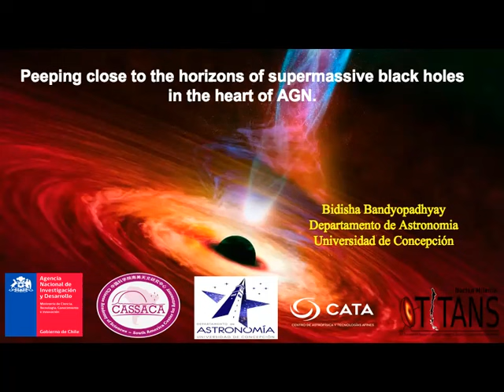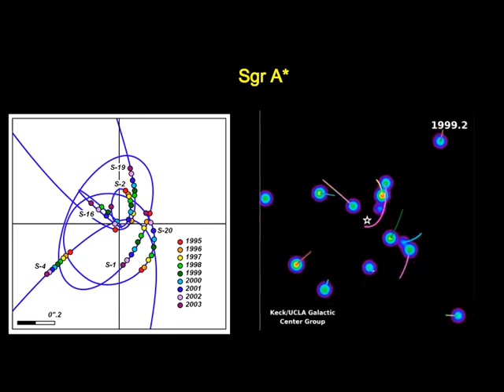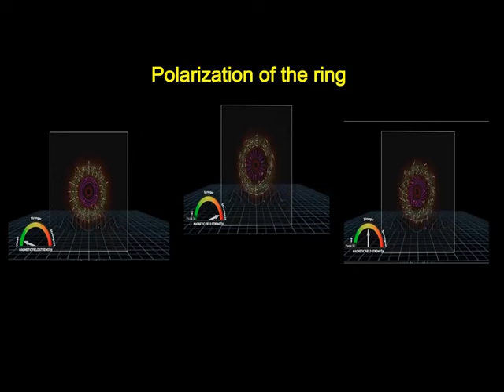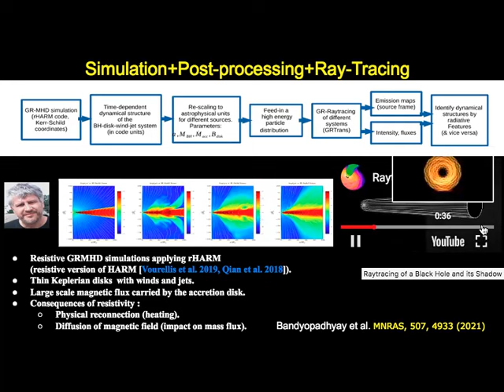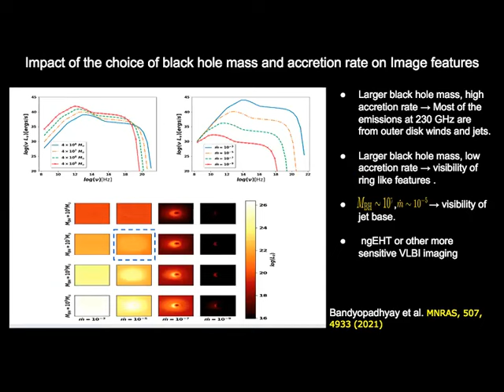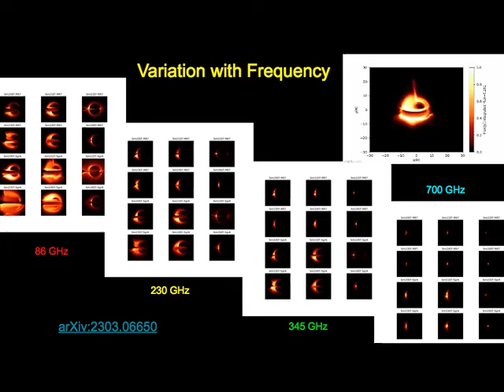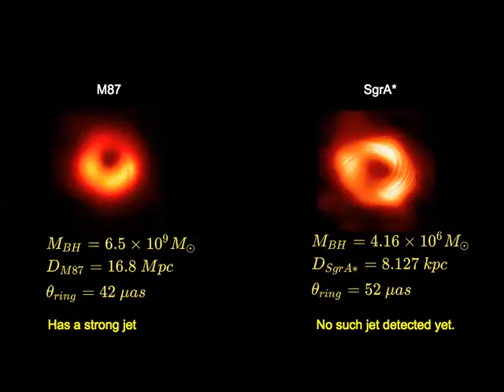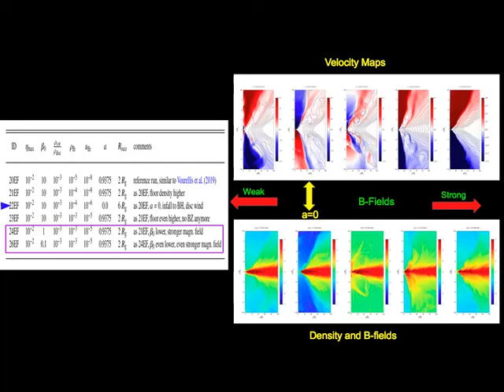Peeping close to the horizons of supermassive black holes in the heart of AGN